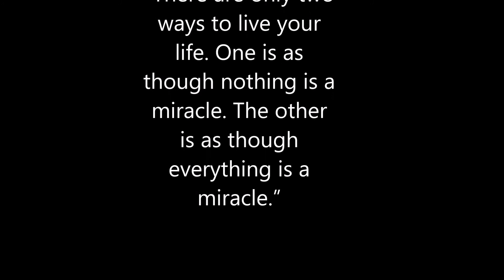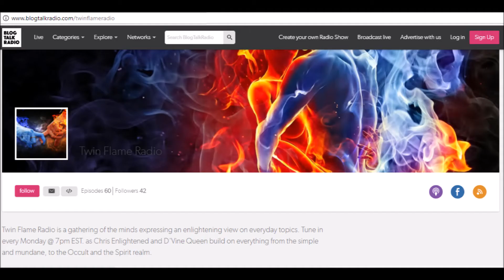The Miracle Prayer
In this Video Chris Enlightened talks about how to Miracle prayer has the power to change your life:
Ana becho’ach, g’dulat yemincha, tatir tz’rura
Kabel rinat amcha sagveinu, tahareinu nora
Na gibor dorshei yichudcha, k’vavat shamrem
Barchem taharem, rachamei tzidkatcha
Tamid gamlem, chasin kadosh
Berov tuvcha, nahel adatecha
Yachid ge’eh le’amcha p’neh, zochrei k’dushatecha
Shavateinu kabel ushma tza’akateinu, yode’a ta’alumot
Baruch shem k’vod malchuto le’olam va’ed